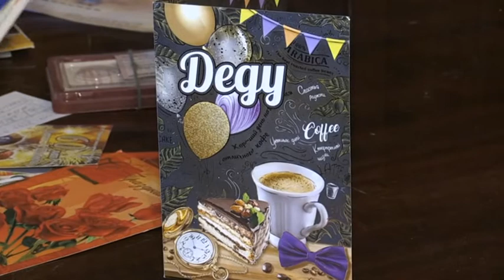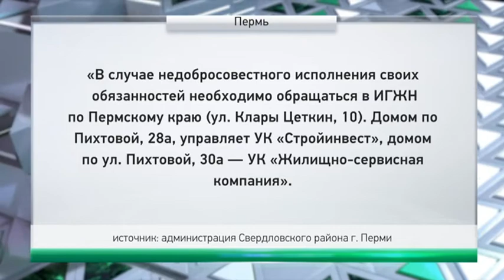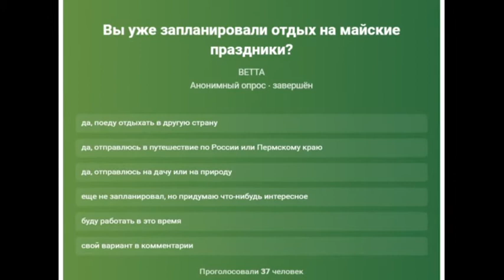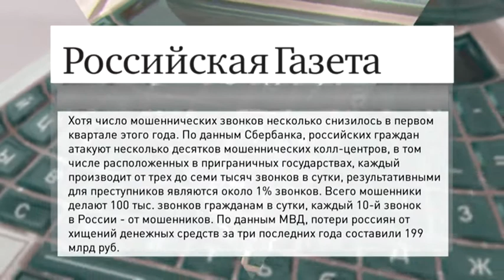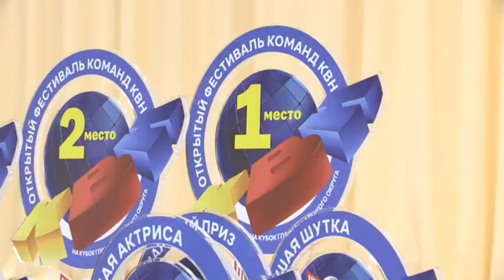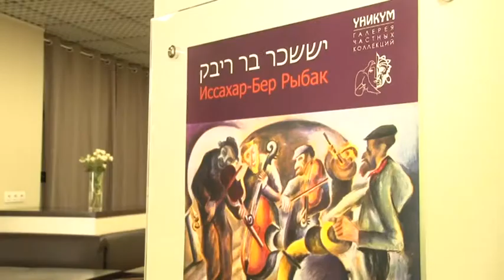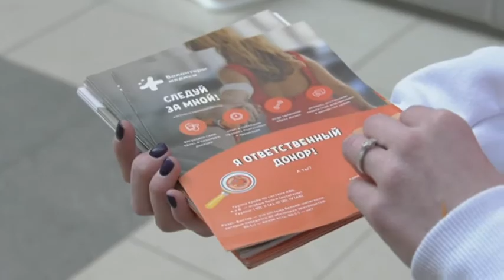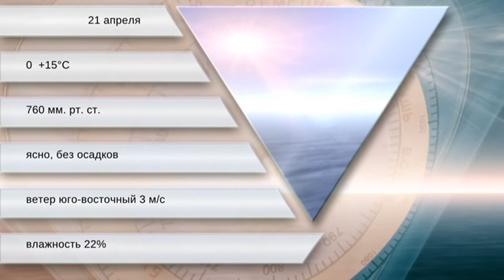Утренний вестник от 21 апреля